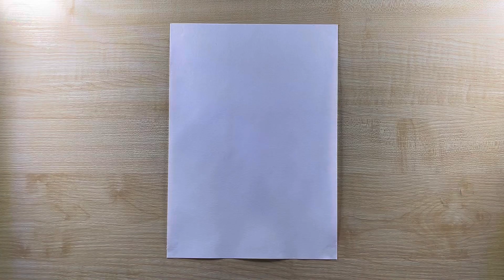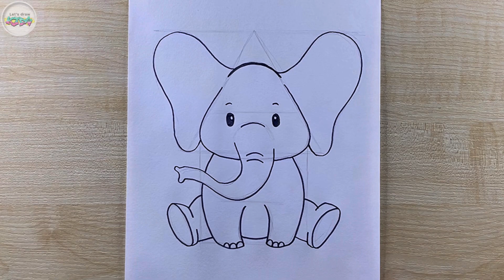How to draw an ELEPHANT in easy way / Drawing tutorial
Let’s draw an Elephant with easy steps!